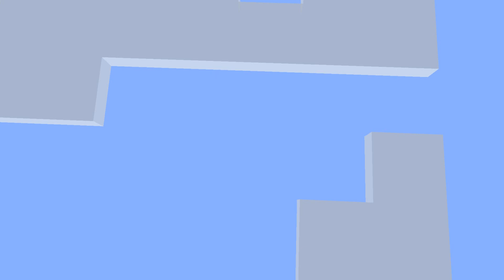IF YOU HATE ROBLOS